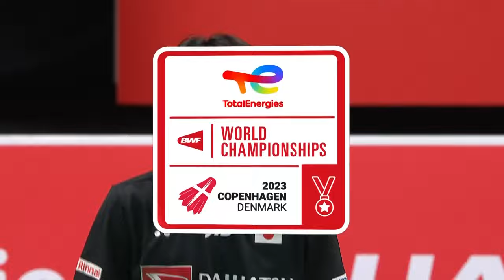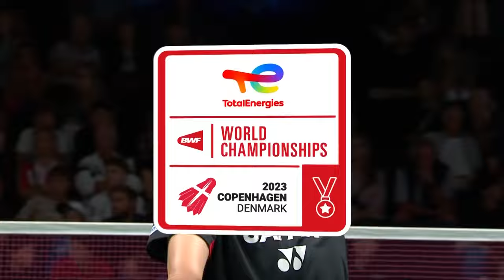BWF World Championships 2023 | Toma Junior Popov (FRA) vs. Kodai Naraoka (JPN) [4] | R32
Toma Junior Popov (FRA) vs. Kodai Naraoka (JPN) [4]